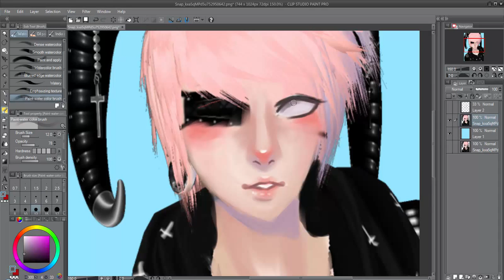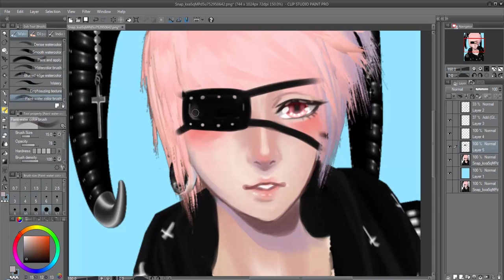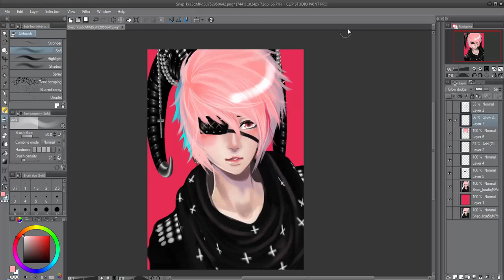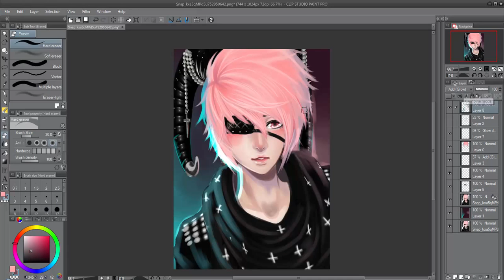IMVU Speed paint 13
Speed Paint By Nexizt
Imvu display